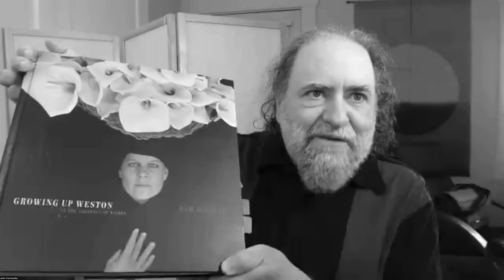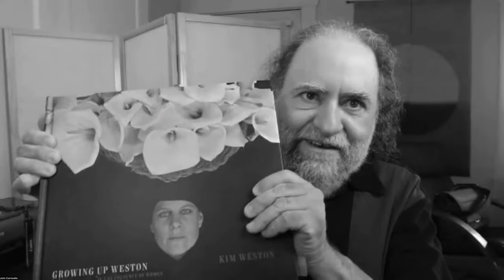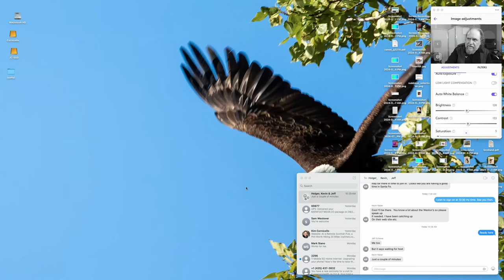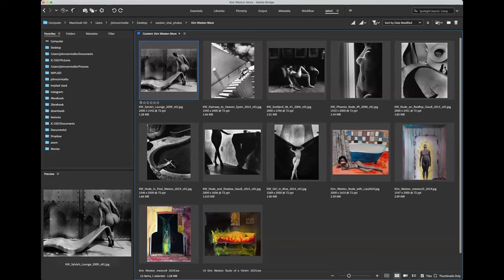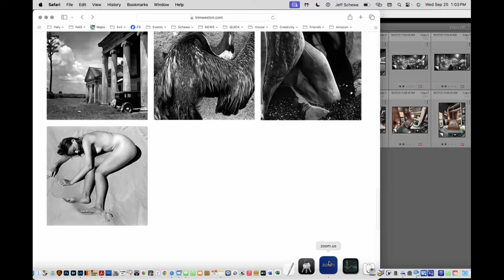Kim Weston Photo Chats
This is a recording of the Photo Chats program with guest Kim Weston of the famed Weston family.  Kim talks about what it was like growing up as a Weston as well as his photography.

PhotoPXL
8224 Claridge Road
Indianapolis IN 46260 USA

Video Producer
Michael Durr

Printers

Computers

Camera Gear

24-70mm G-master.
16-35mm GM
70-200mm GM
100-400 GM